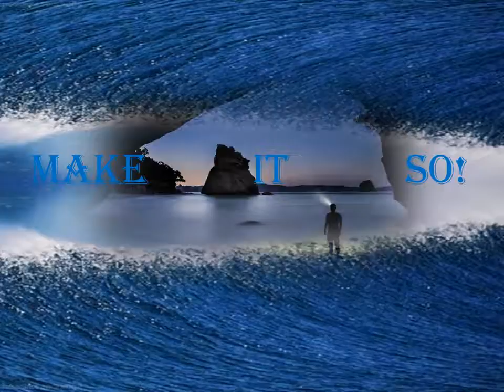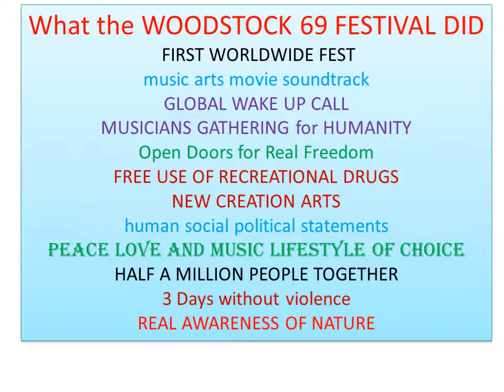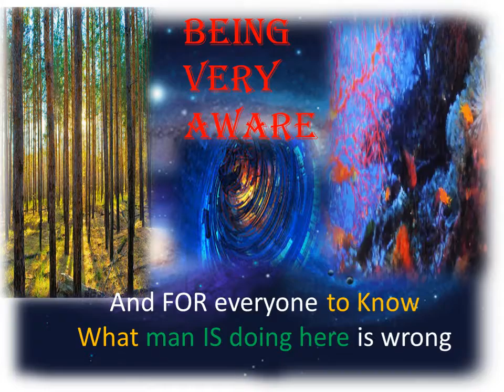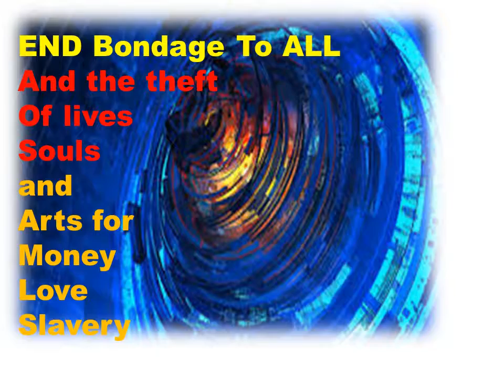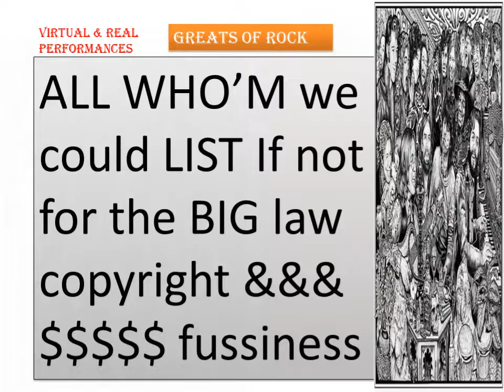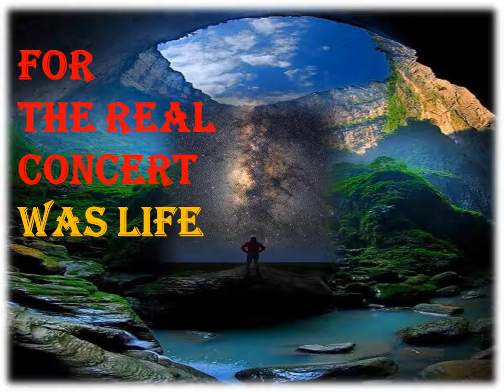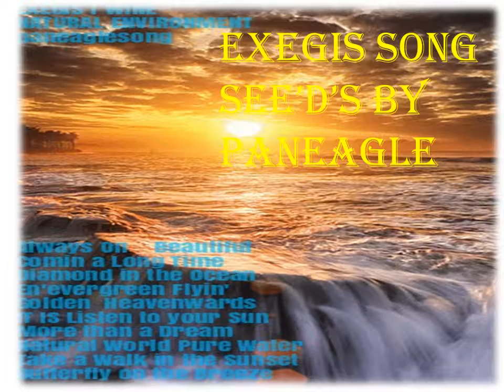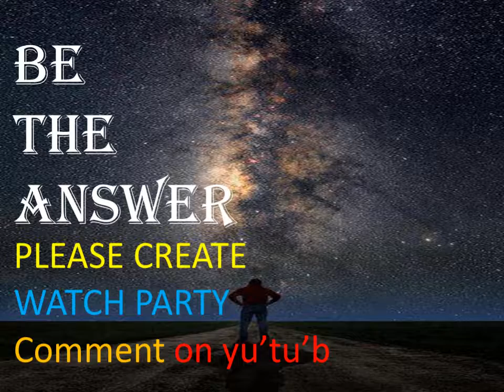WOODSTOCKFREE 17 greatest concert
THE REAL WOODSTOCK 50 ANNIVERSARY CELEBRATION countdown 17th day to WOODSTOCK 50th August 16-17-18
See this video for History of the Woodstocks Festivals
the Real Woodstockfree concert
to SAVE nature man and the WORLD
Captain Beyond Creation into the Real UniversIS
Captain Beyond Luckypenny Niki Hesseman

WOODSTOCK 50-19 IS FREE CONCERT on now COLUMBIA MARYLAND with donations for Charity
WOODSTOCK COUNTDOWN #18 of 30 AUGUST 16-18 WEEKEND promoters have found COLUMBIA MARYLAND for WOODSTOCK festival music PEACE LOVE 2019